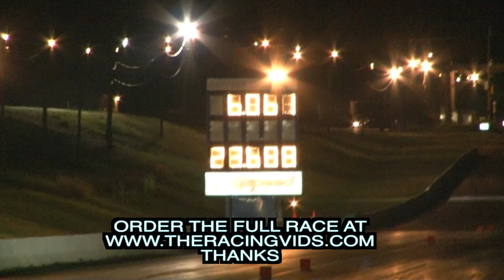North East Outlaw Pro Mod Association Capitol Raceway DVD Trailer